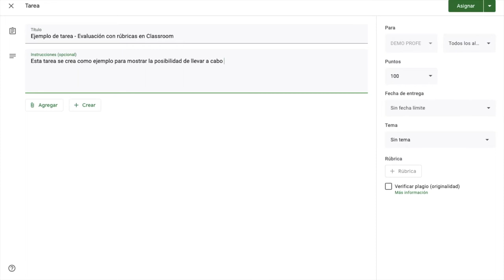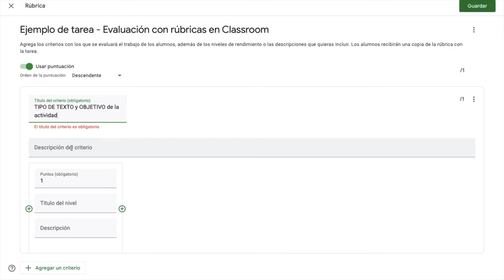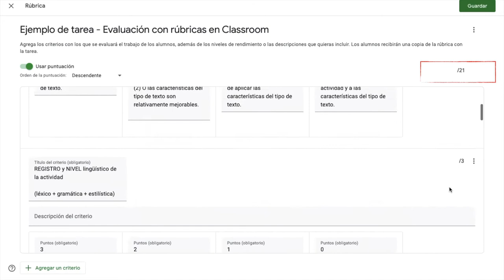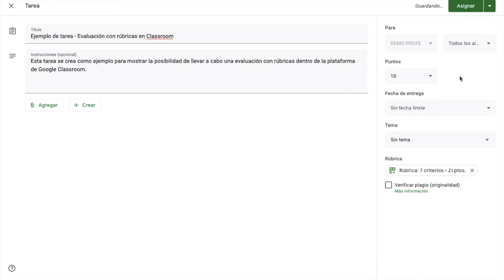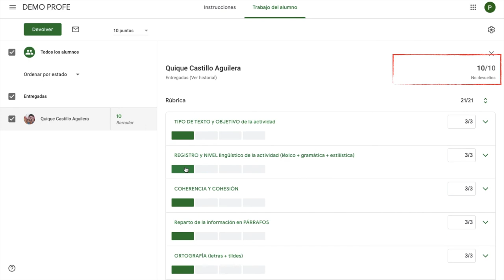📋 [Evaluación por rúbricas] Evaluar y calificar una rúbrica en Google Classroom [febrero de 2021]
Este vídeo ha sido creado para los docentes de mi Centro educativo, en el marco de un itinerario de formación de actualización de la competencia digital. En él se recoge una guía rápida para poder evaluar y calificar rúbricas directamente en Google Classroom y poder configurarlas a la hora de crear una tarea.